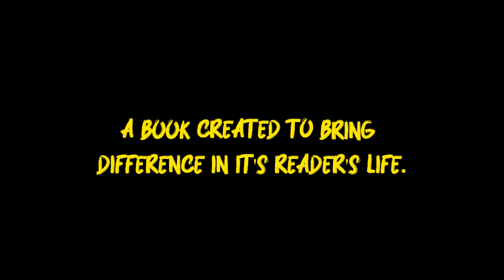Yellow: The Verses of Hurting and Healing | Urja Joshi | Evincepub Publishing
yellow is a poetry collection, divided into two phases: Mohi & Kabir. Mohi symbolises ""the hurting"" and Kabir is all about ""the healing"" that comes after it. a book written and illustrated by author,which is for everyone. for those who believe in love and compassion and for those who don't. those who have healed and those who are still in process. those who aren't able to move on and those who have successfully done it. it is for feminists, the activists, the believers, the gender norm shatterers. it is a gift, a book on its journey to make difference in it's reader's life.